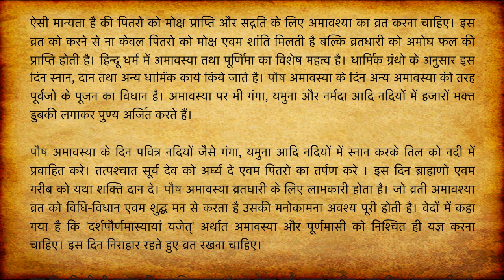पौष अमावस्या की कहानी | Paush Amavasya Vrat Katha | Amavasya Vrat Ki Kahani | Amavasya Fast Story